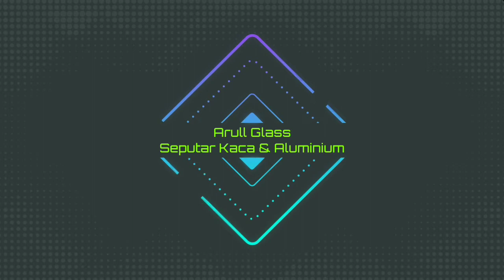cara membuat pintu Aluminium